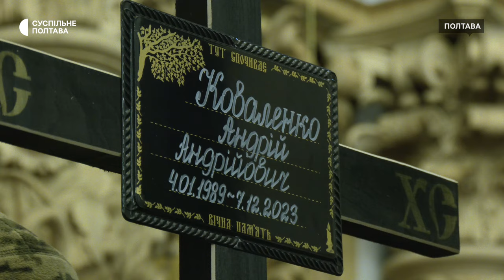У Полтаві влаштували прощання із військовим Андрієм Коваленком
14 грудня у Полтаві влаштували панахиду за Андрієм Коваленком. Він загинув під час захисту України від російського вторгнення.